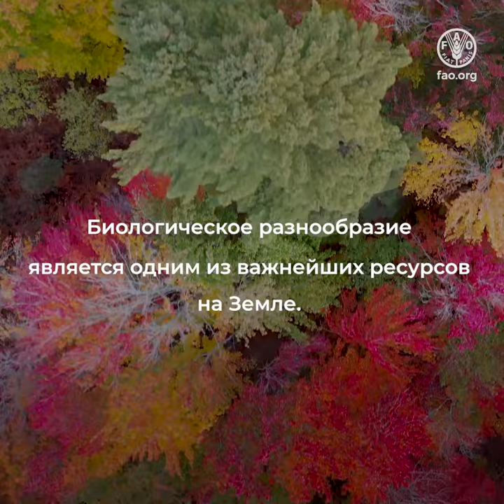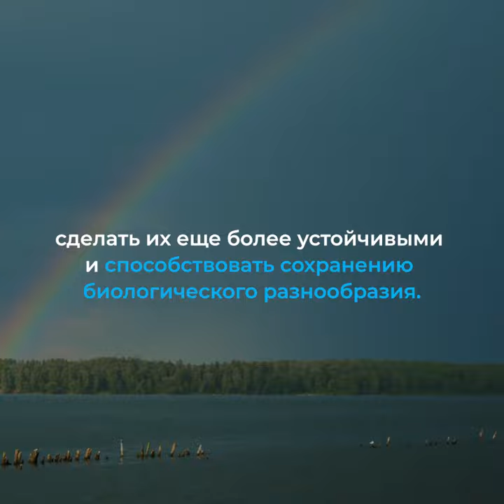Биологическое разнообразие является одним из важнейших ресурсов на Земле.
Нужно действовать без промедления, чтобы остановить утрату биологического разнообразия. В Рамочной программе действий ФАО в области биоразнообразия для производства продовольствия и ведения сельского хозяйства изложен ряд рекомендаций и практических мер, содействующих совершенствованию устойчивого использования и сохранения биоразнообразия для производства продовольствия и ведения сельского хозяйства.